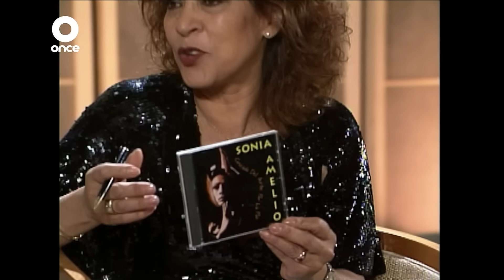Conversando con Cristina Pacheco | Sonia Amelio